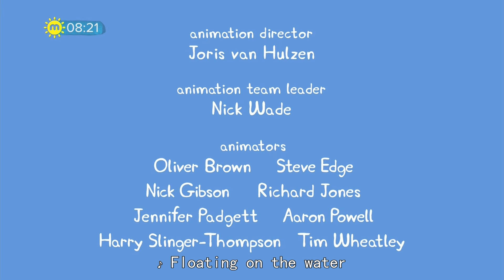Peppa Pig Season 5 18 Canal Boat